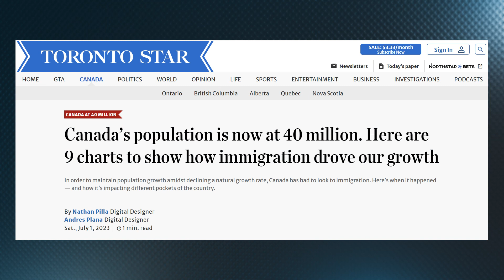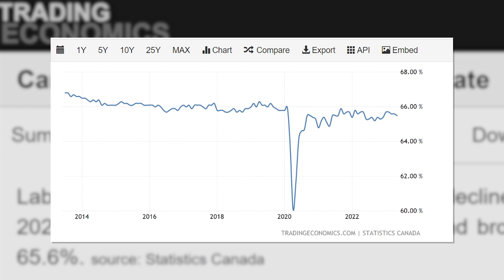There is no national debate on immigration because everyone's afraid of being cancelled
On Monday's episode of The Ezra Levant Show, guest Manny Montenegrino discussed how Canada's high immigration rates can mask an actually somewhat weak economy. "If we did not have any immigration or any new people coming into Canada, our economy is dead flat," said Monty. "We're in a recession, it's in trouble, and when it's in trouble you reduce interest rates... There's no country in the world that's adding more people."